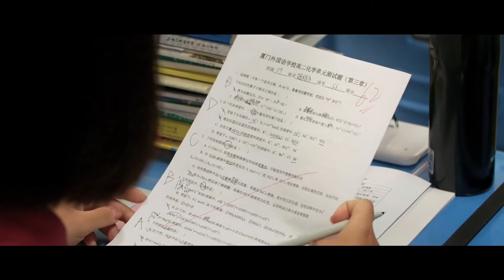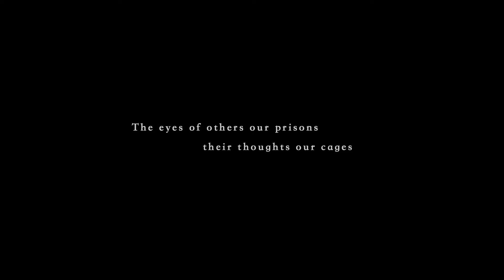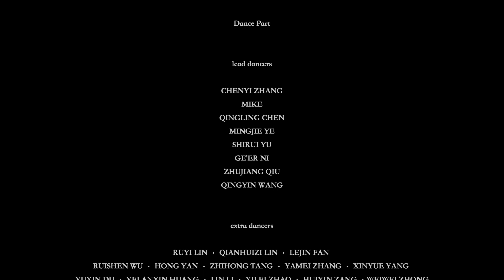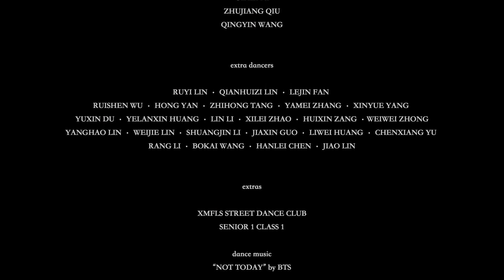Awakening | BTS Not Today MV Cover | GH4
This is the promotional video I produced for the STREET DANCE CLUB from my high school XMFLS(Xiamen Foreign Language School). All the scenes are shot on the campus, all the actors are students and teachers of XMFLS, and all the crew members are XMFLSers as well.

Specs:
Panasonic GH4
Voigtlander 10.5mm f0.95
Viltrox EF-M2 Speedbooster